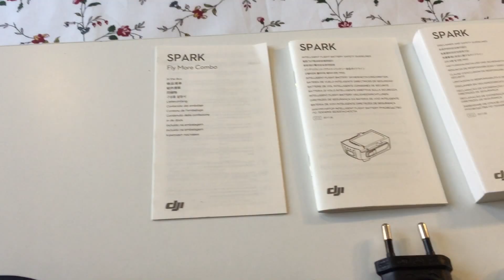DJI SPARK - Unboxing!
Por fin llegó el minúsculo SPARK , nuevo dron de la compañía DJI, con el pack Vuela Mas (Fly More combo), y os hago un unboxing para que veáis todo lo que trae. Si estas pensando en comprarte un Dron, no dudes en mirar el vídeo y dejar tus preguntas en los comentarios!

Algo más pequeño que el Mavic Pro, una cámara parecida, y unos resultados que están sorprendiendo a todos.

Pronto primeras sensaciones y más!